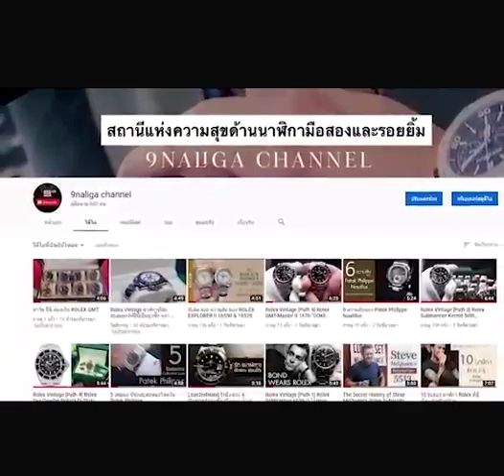คู่ทอง สวยกินกันไม่ลง Patek5980/1R Vs